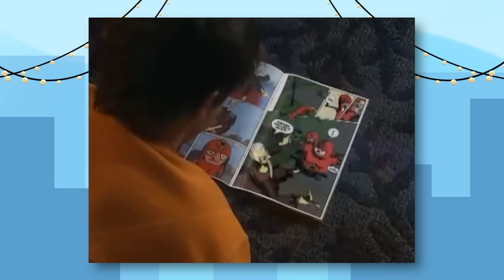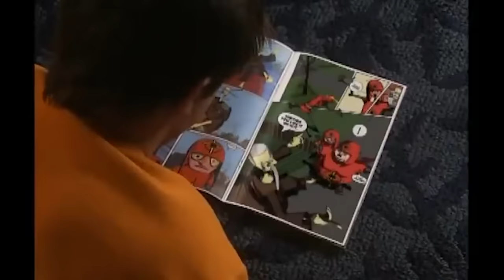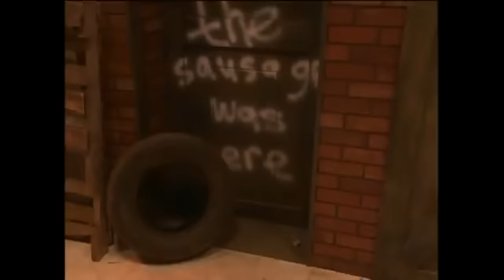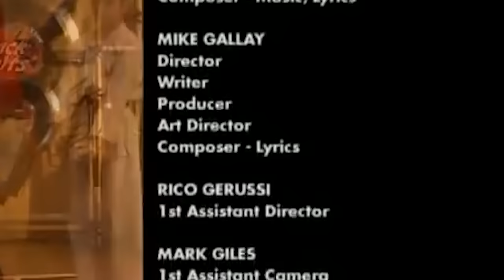HAVE YOU HEARD ABOUT: Karate Training Videos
The boys tackle a martial arts training video from the mid 2000's.
Will Gerber survive his kidney exploding? Find out, on this EXCITING NEW EPISODE!!!

*Salty (Derek)*
(Links can be found at the bottom)